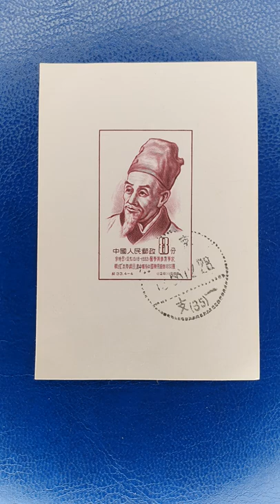Li Shih-Chen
Li Shih-chen 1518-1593. Commemorated here on this great stamp from China.